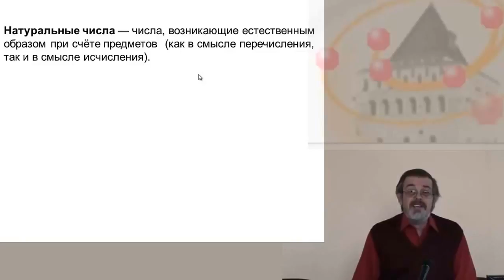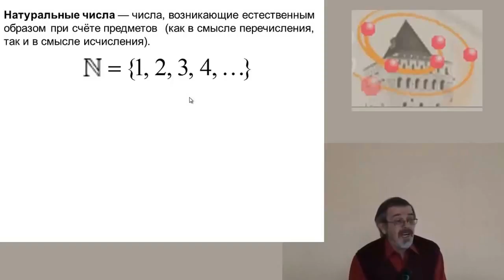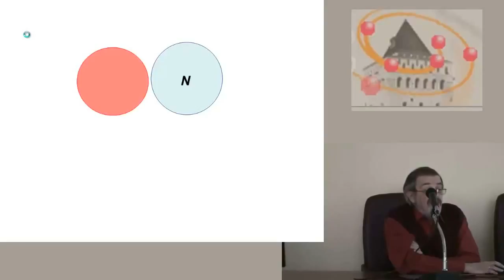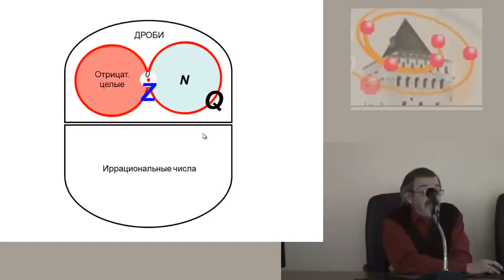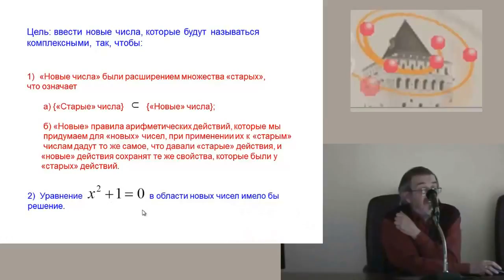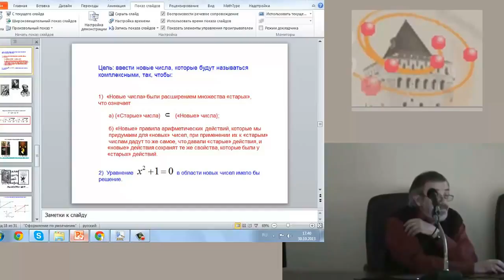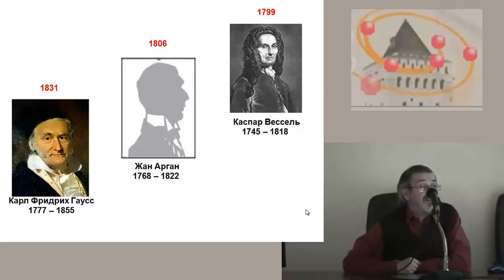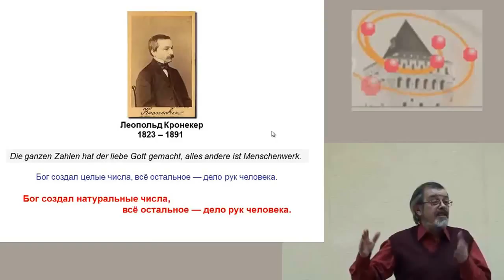От натуральных чисел до комплексных ... и дальше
Полотовский Григорий Михайлович
Лекция посвящена вопросу о расширении числовой области. Рассказ
будет вестись параллельно, как с исторической точки зрения (т.е. как это
происходило в действительности), так и с точки зрения алгебры (т.е. как
расширение понятия числа излагается в современной математике), хотя на
самом деле эти процессы не параллельны! Будет кратко рассказана история
появления всех «новых» числовых областей и дано аккуратное современное
изложение основных понятий теории комплексных чисел. В заключение
будет обсуждаться вопрос о дальнейшем расширении понятия числа.